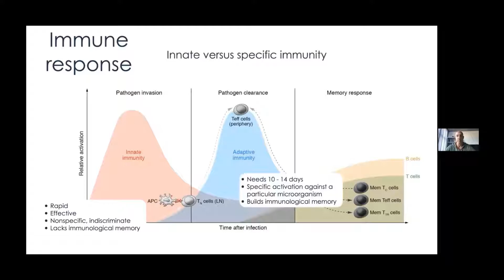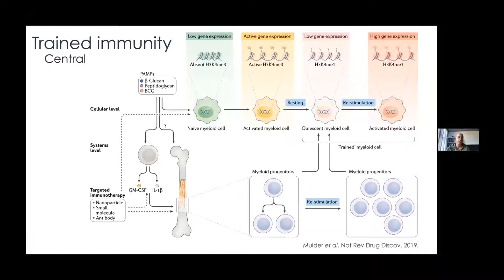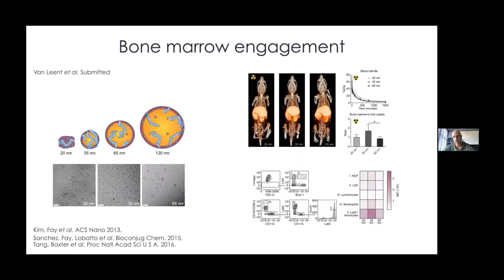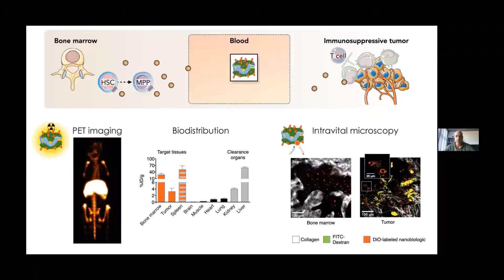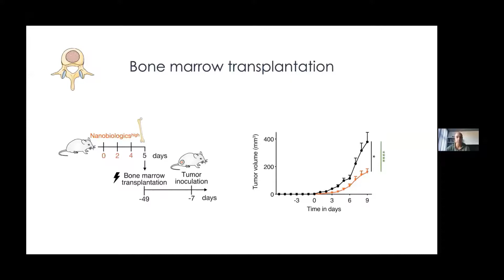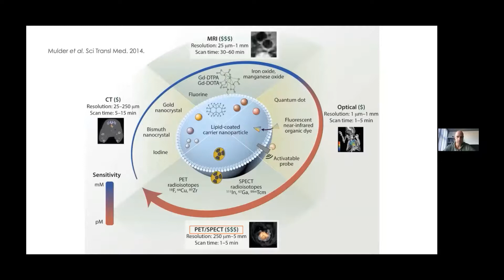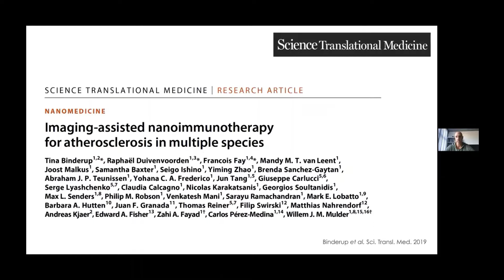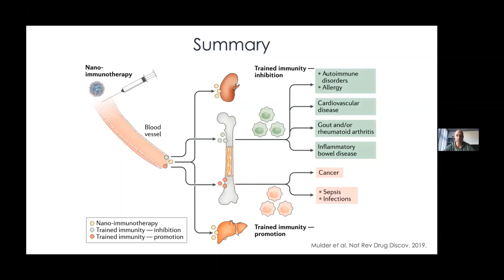Cambridge Cardiovascular Seminar "Taking control of innate immunity with nanobiologics" WillemMulder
"Taking control of innate immunity with nanobiologics"
Willem J. M. Mulder  (Hosted by Professor Ziad Mallat, Cambridge)
• Biomedical Engineering and Imaging Institute, Department of Radiology, Icahn School of Medicine at Mount Sinai, New York, NY, USA.
• Department of Oncological Sciences, Icahn School of Medicine at Mount Sinai, New York, NY, USA.
• Laboratory of Chemical Biology, Department of Biomedical Engineering and Institute for Complex Molecular Systems, Eindhoven University of Technology, Eindhoven, Netherlands.

Immunotherapy is revolutionizing the treatment of diseases. Most of the immunotherapy strategies currently being developed engage the adaptive immune system. In recent years, emerging evidence has shown that the innate immune system displays long-term changes in its functional program through metabolic and epigenetic programming of myeloid cells (monocytes, macrophages, dendritic cells). Therefore, targeting myeloid cells and their progenitors is a powerful ‘therapeutic framework’ to regulate the delicate balance of immune homeostasis, priming/training and tolerance. This Presentation will showcase how nanobiologic-based immunotherapies can be applied to achieve long-term therapeutic benefits in detrimental diseases, including cancer and cardiovascular diseases as well as to prevent organ rejection after transplantation. In addition, a translational workflow involving innovative multimodality imaging approaches and large animal models will be discussed.